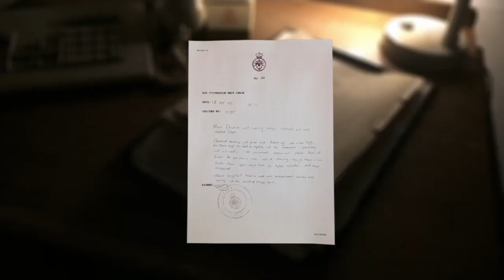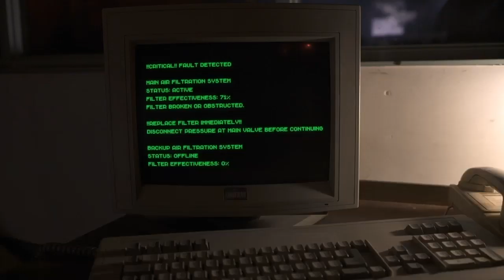weekly roundup (24 trophy´s collected 3-11-19 to 10-11-19)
Hi guys welcome to a weekly roundup of trophy´s I have collected over one week 3-11-19 to 10-11-19

The bunker
Subnautica